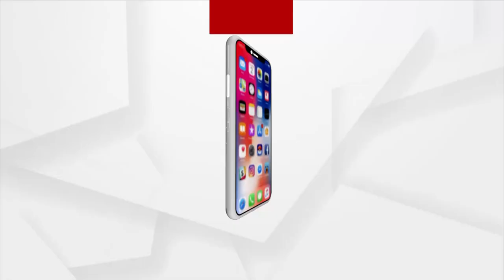କୋଲକାତା ରୁ କିପରି ଆସିଲେ ମାଳିସାହି ?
ଦେଖନ୍ତୁ ଏହି ଯୁବତୀ ମାନେ କୋଲକାତା ରୁ କିପରି ଓ କାହିଁକି ଆସିଲେ ରାଜଧାନୀର ମାଳିସାହି ?...।